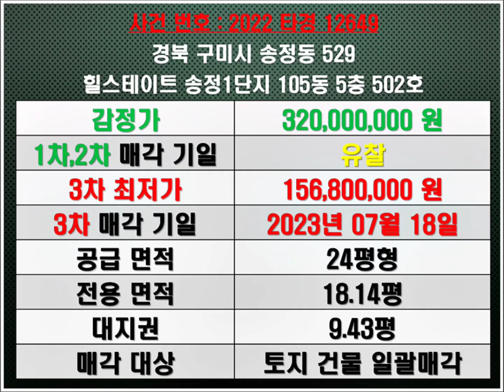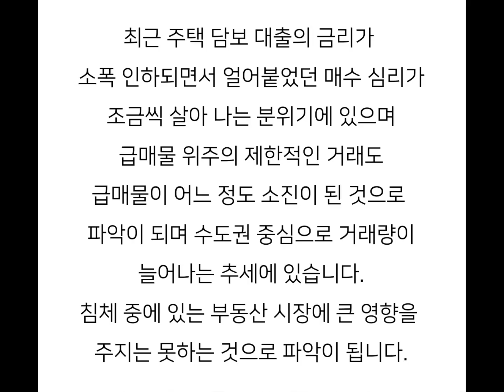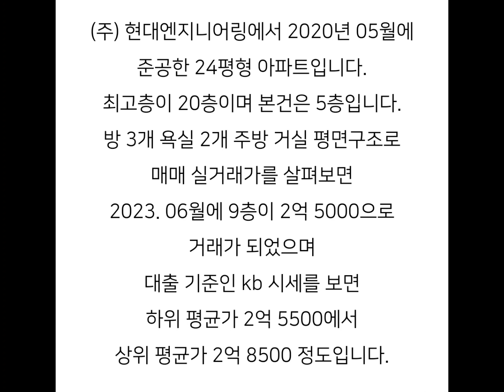구미아파트경매 힐스테이트송정1단지경매 구미송정동아파트경매 구미송정동아파트시세 힐스테이트송정1단지매매시세 구미송정동아파트매매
구미 송정동 힐스테이트송정1단지 아파트 경매